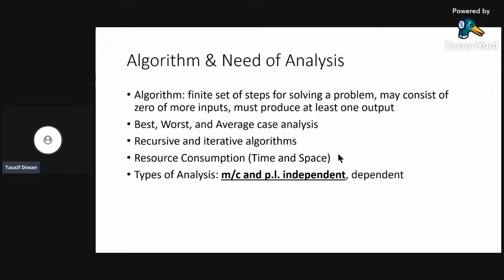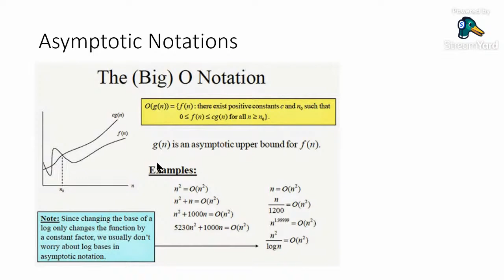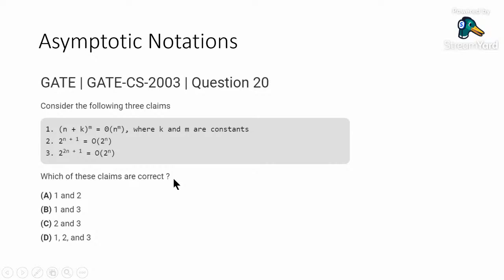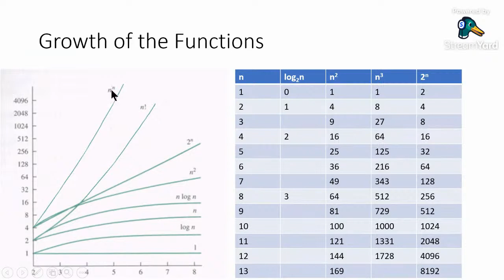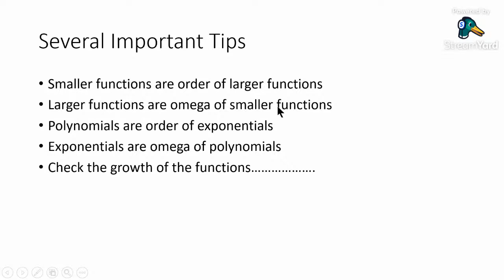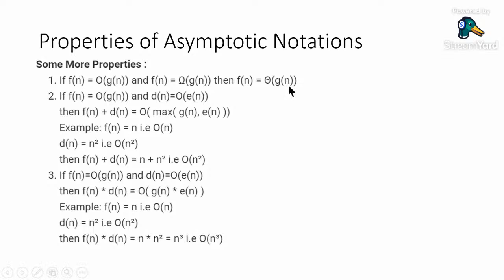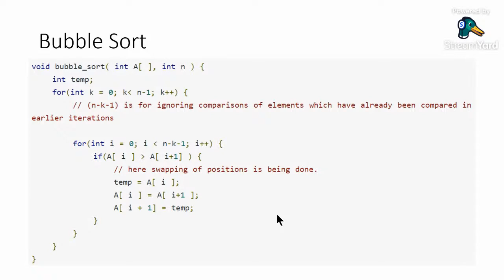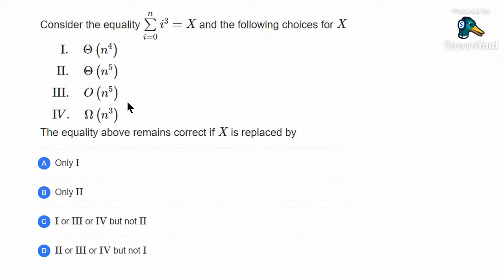Gate lecture on Design and Analysis of Algorithm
By
Prof.Dr.Tausif Diwaan
Organized By

Anuman College of engineering and technology Nagpur